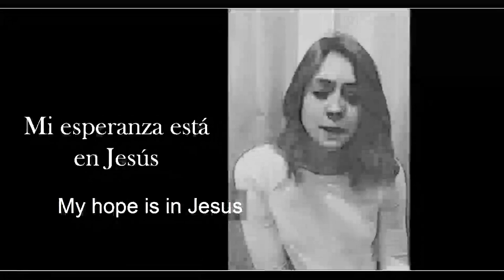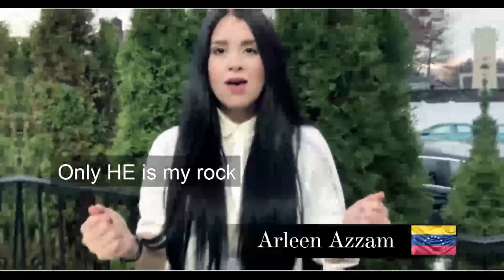Mi Roca cover Voces de esperanza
Queremos invitarte a confiar en Jesús. Él es la roca de los siglos y Él es la luz. Si sientes temor escóndete en la roca y si estás en oscuridad recibe su luz.
"De manera que podemos decir confiadamente, el Señor es mi ayudador,no temeré lo que me pueda hacer el hombre" Hebreos 13:6